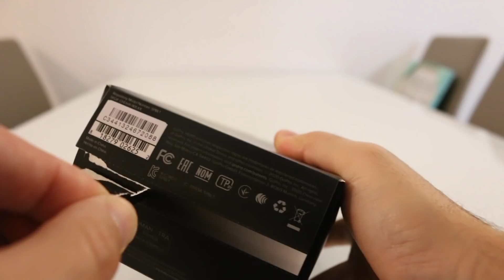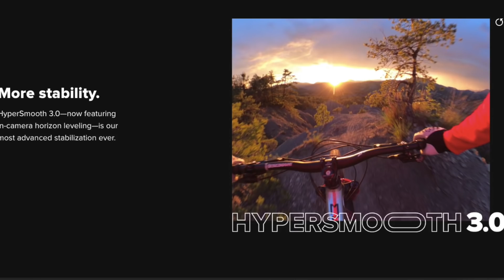Hero 9 teste de Consumidor GoPro Hero 9 , HyperSmoth 3 , Nivel Horizontal, TimeWrap